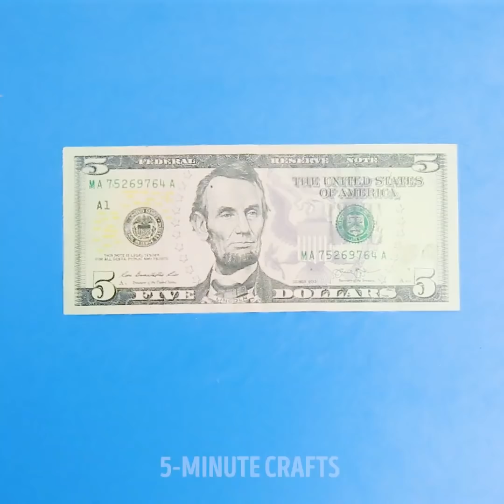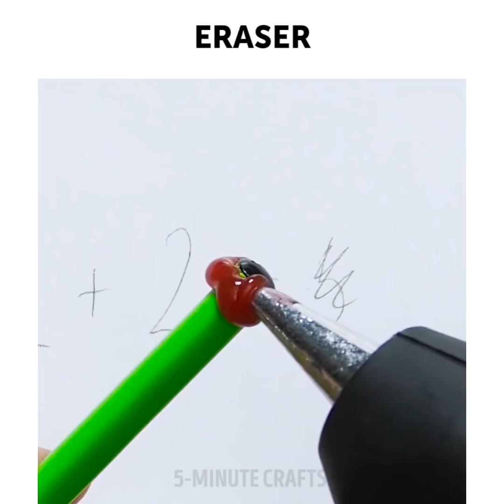31 EPIC GLUE GUN LIFE HACKS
TIMESTAMPS

00:09 Slippery Shoes Hack
00:14 Portable Hot Glue Matches
00:38 Slippery Hanger Hack
00:50 How to Make Ring Smaller
01:06 Pets Hair Remover
01:25 Knife Hack
01:50 DIY Glittery Button
02:11 Makeup Brush Cleaner
02:34 Pencil Hack
02:55 DIY Paper Knife
03:10 DIY Flowers
03:30 DIY Wallet
04:24 Slippery Sneakers Hack
04:45 DIY Massager
05:13 DIY Hairband
05:56 Hot Glue Shoes
06:25 Wire Insulation
06:37 Flashlight Diffuser
07:01 DIY Phone Case
07:28 Waterproof Laser
07:44 Hot Glue Stencils
08:00 Hot Glue Eraser
08:35 Hot Glue Gloves
09:06 DIY Bracelet
09:20 How to Clean Glue Gun